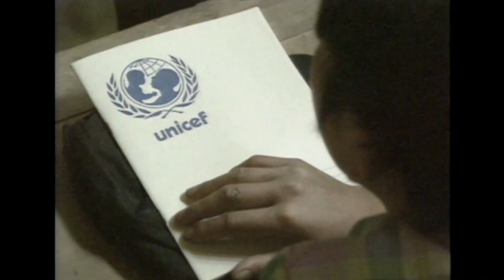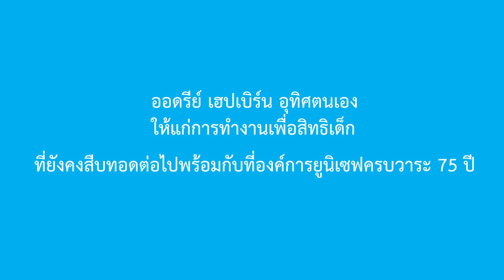ระลึกถึง ออดรีย์ เฮปเบิร์น ในวาระ 75 ปียูนิเซฟ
“สิ่งที่ควรโอบกอดไว้มากที่สุดในชีวิตคือกันและกัน”
ออดรีย์ เฮปเบิร์น ทูตสันถวไมตรี องค์การยูนิเซฟ

เนื่องในวาระครบ 75 ปียูนิเซฟ เราขอใช้โอกาสนี้แสดงความระลึกถึง ออดรีย์ เฮปเบิร์น นักแสดงสาวระดับโลกที่อุทิศตนในช่วงวาระสุดท้ายให้การทำงานเพื่อสิทธิเด็ก ความตั้งใจของเธอยังคงอยู่กับเราจวบจนถึงทุกวันนี้และจะสืบสานต่อไปร่วมกับยูนิเซฟ

Audrey Hepburn, UNICEF Goodwill Ambassador

A tribute to AudreyHepburn on UNICEF's 75th Anniversary.
The internationally renowned Hollywood actress Audrey Hepburn was a tireless advocate for child rights. She devoted her final years to child rights. Her legacy lives on as UNICEF turns 75.